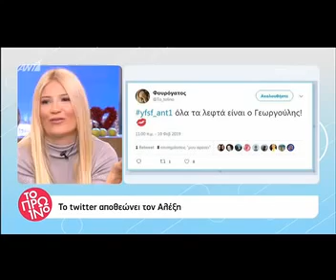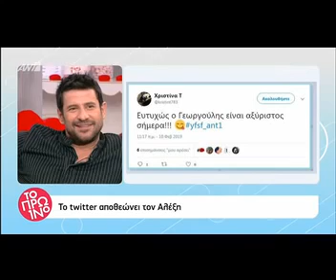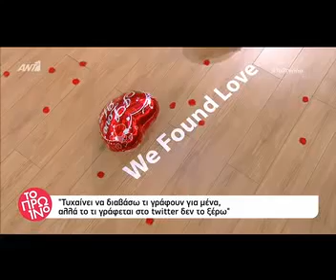faysbook.gr Αλέξης Γεωργούλης